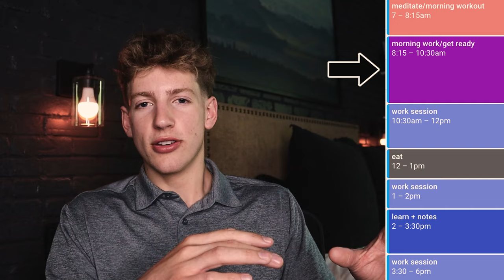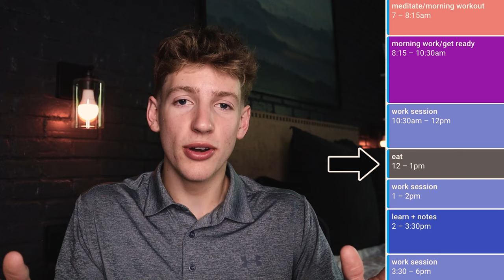A Daily Routine To Reach All Your Goals